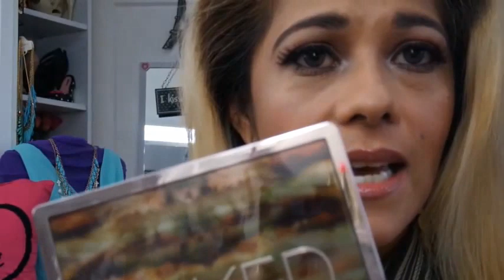Maquillaje On The Run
Holaaaa mis ninas espereo les guste este maquillaje!! Bsos
mi fb Traviesa Bautista mi ig Ibtraviesa
las invito a ver este video